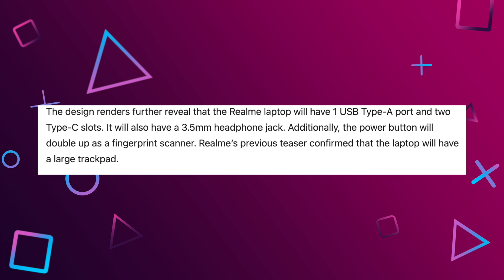[Breaking] Realme Book Price, Specifications, Renders, and Launch Date Leaked 🔥🔥🔥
Realme is soon going to launch its first-ever laptop, dubbed Realme Book. Ahead of the official launch, the renders, almost all the specifications, Indian price, and launch date of the Realme Book have leaked. Check it all out in this video.

Tags

Also Watch "[Breaking] This is the OnePlus Nord 2 - Price, Specifications, First Look, and More 🔥🔥🔥"